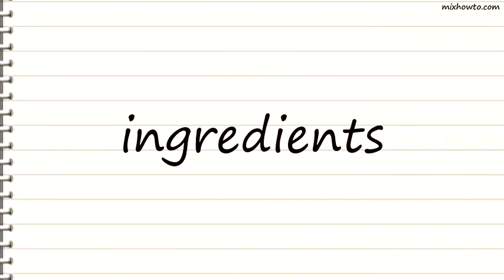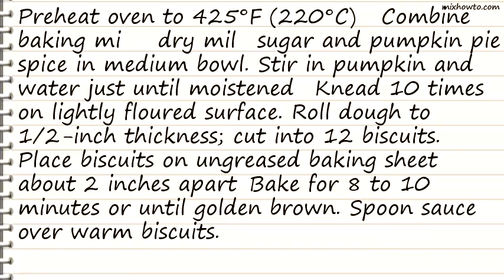Recipe Pumpkin Biscuits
INGREDIENTS:
-2 1/2 cups all-purpose baking mix
●1/3 cup dry NESTL&Eacute CARNATION Nonfat Dry Milk
●1/4 cup packed brown sugar
●1 1/4 teaspoons pumpkin pie spice
●3/4 cup LIBBY'S 100% Pure Pumpkin
●1 tablespoon water
●Pumpkin Maple Sauce (recipe follows)